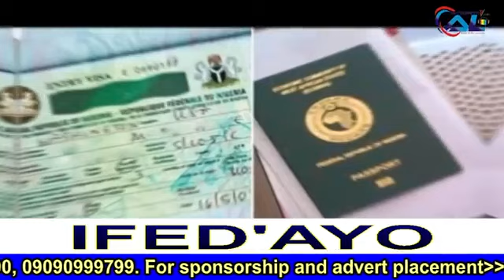Do women still get worried of Husband food Or not 22_5_2023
IFE D'AYO PELU ADEBAYO SODIMU(BABA IFE) ATI JUMOKE ABASS(IYA IFE)